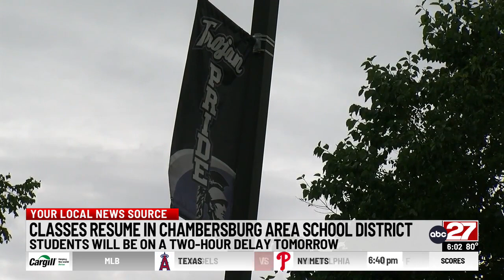Chambersburg schools reopening due to efforts of forensic specialists